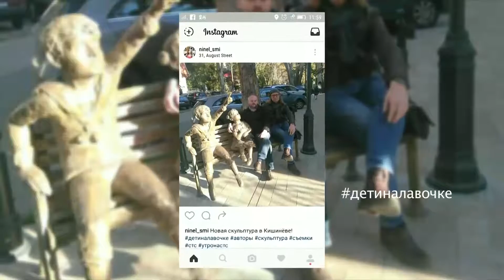ctc utro 2110 nina deti na lavochki